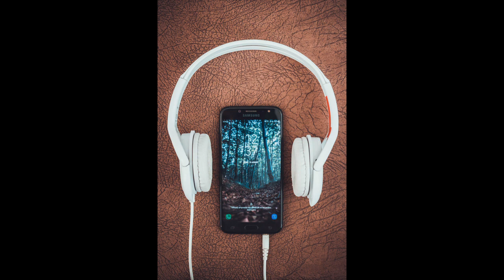as you fade away pop free no copyright Gerard Esther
music for relaxation listening
best after school
If you want to learn how to create such video. Just comment me

Audio contributed by courtesy of composer Liborio Conti
Video/photo contributed by courtesy of pexel.com
YouTube Premium offers uninterrupted music, ad-free videos, and more